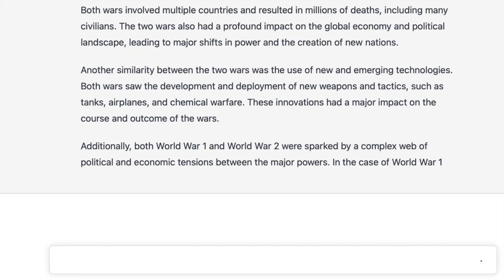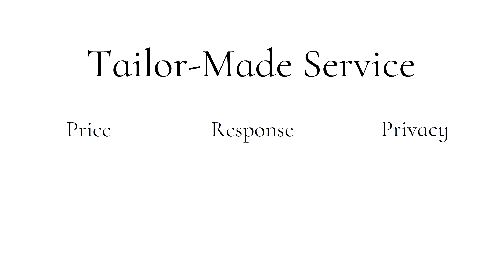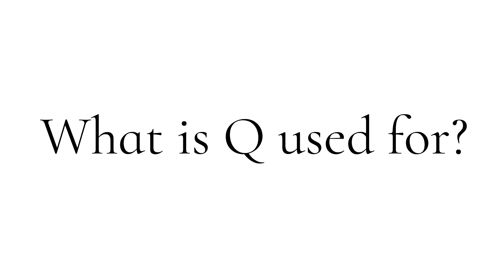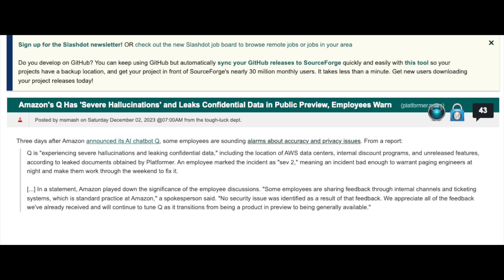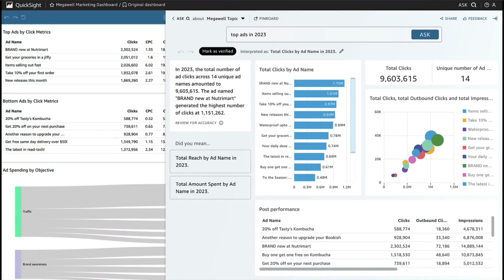What is Amazon Q? Amazon Q AI Chatbot Explained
What is Amazon Q? Amazon Q AI Chatbot Explained. How is Amazon Q different to ChatGPT? Who uses Amazon Q? When can i use amazon Q? Which businesses can use Amazon Q? How does Amazon q offer more privacy? Today, we explore Amazon Q, Amazon's Artificial Intelligence creation akin to CHatGPT and Google Bard. Amazon Q is a B2B Aritificial intelligence tool that businesses and employees can use to improve efficiencies and remove lower skilled tasks. Amazon Q offers more privacy than other Artificial intelligence chatbots and Amazon have taken their time to understand what businesses want. Amazon Q offers 17 years of AWS learning with trillions of data points within the Amazon AWS business. But what is Amazon Q and why should businesses use amazon Q?

This is Amazon Q Explained.